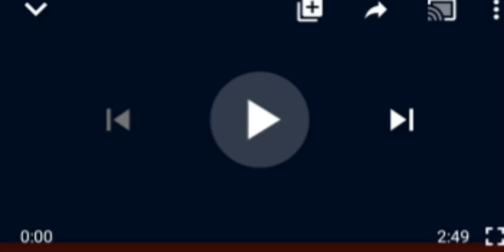NAKED EMACIATED LADY SEEN IN AJAH LOOKING MUCH BETTER IN NEW PHOTOS AFTER REHABILITATION.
Emaciatedlady kind Nigeria woman